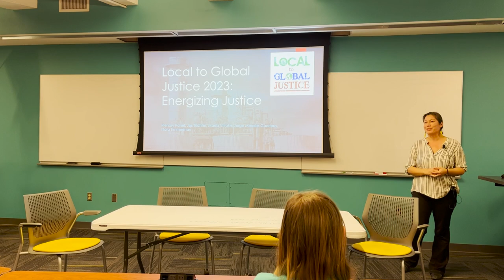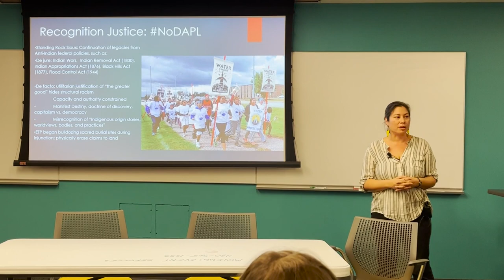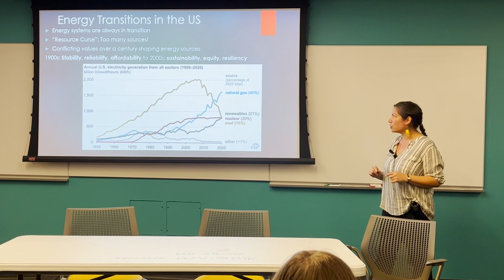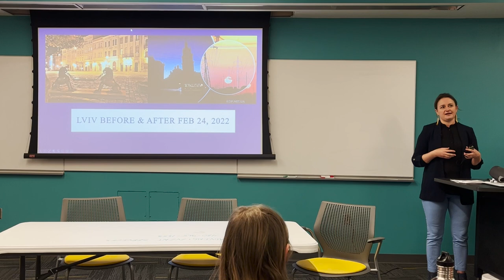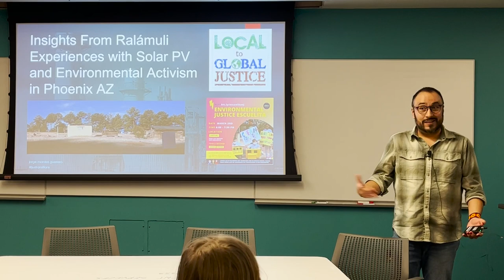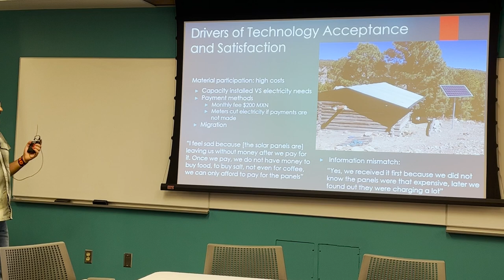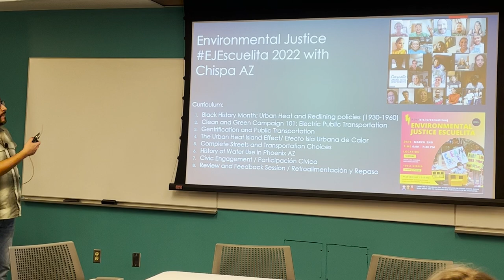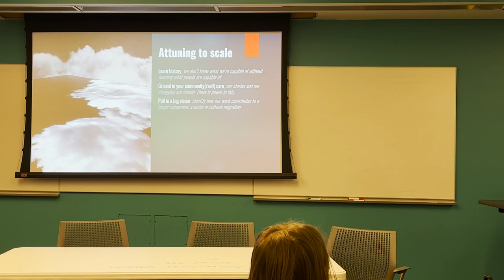Energizing Justice - Plenary Panel - 2023 Local to Global Justice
Featuring:
Dr. Jen Richter: School for the Future of Innovation in Society/ School of Social Transformation, ASU. Jen is a scholar-activist who works at the intersections of environmental justice and energy policies, focusing on how to make energy transitions more just and equitable. She has been co-director of Local to Global Justice since 2016.

Mariia Vitrukh: PhD candidate, Education Policy: Mariia Vitrukh is a doctoral candidate in Education Policy and Evaluation at Arizona State University. Her dissertation (to be defended just after the event) includes Ukrainian students' embodied learning experiences in the context of the war in Ukraine. Mariia uses qualitative methods, somatic practices, and arts-based research to explore embodied experiences of forced migration.

Dr. Jorge Morales: PhD Sustainable Energy, ASU/ Chispa: Jorge is a mexican, queer, settler, and chabochi (mestize) scholar whose work has focused on understanding the role of engagement and participation in energy transition efforts. Jorge’s work analyzes solar photovoltaic projects in the Ralámuli Nation in Chihuahua, México to reflect on the pitfalls and successes of these projects and offer solutions to realize a just energy transition. Jorge currently lives in the Phoenix Metropolitan area, and they are collaborating with local organizations that fight for environmental justice.

Dr. Nora Timmerman: Associate Teaching Professor, Coordinator, Community-University Public Inquiry (CUPI), Sustainable Communities Program, Northern Arizona University. Dr. Nora Timmerman is a teacher/scholar, parent, organizer, gardener, dancer, and desert rat who works as Associate Teaching Professor in Sustainable Communities at Northern Arizona University. She loves queer, liberatory politics and works at the intersections of activism & organizing, ecological justice, and education.